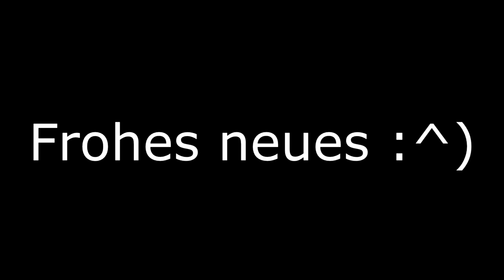2020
Durfte diesmal schon wieder nicht mitböllern ._. deshalb schauen wir andere beim böllern zu lul